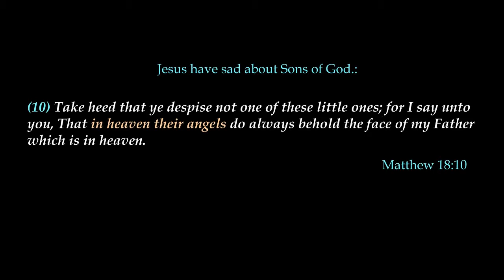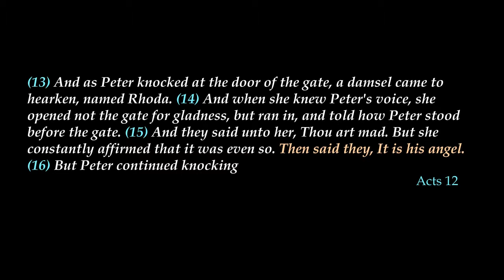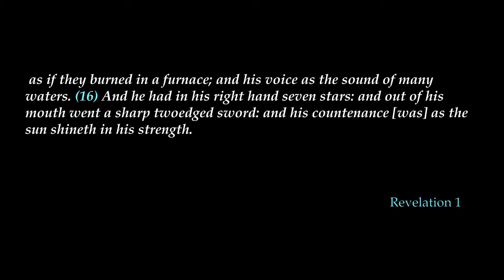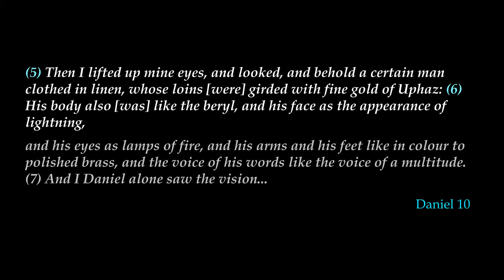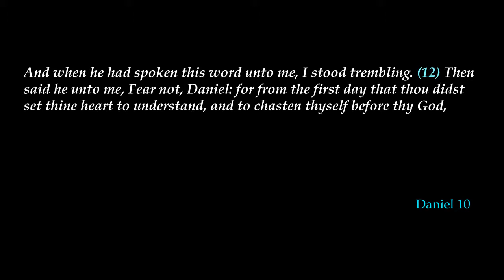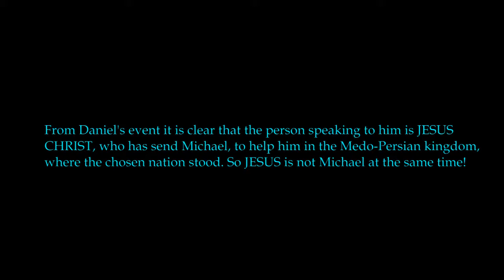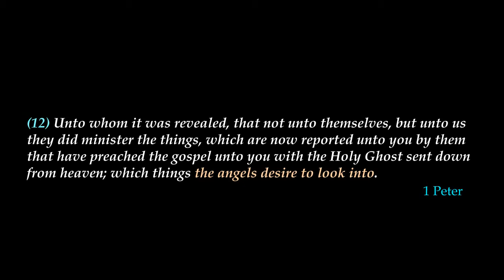The Biblie Code - Jesus and Archangel Michael